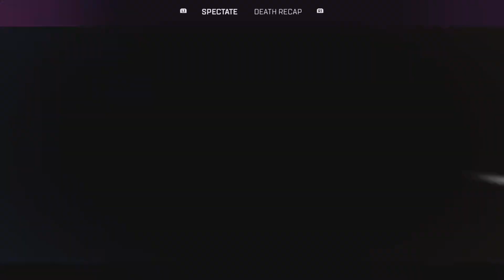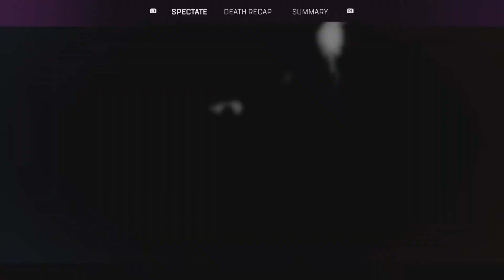EPICC WAR CRY 😂😂😂- APEX LEGENDS